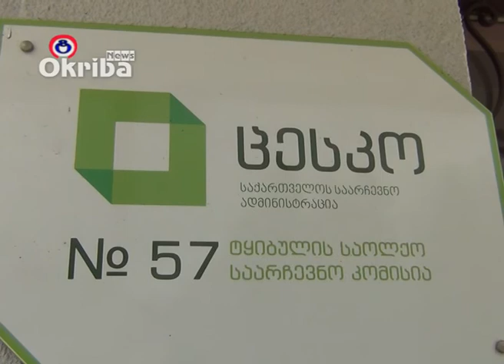ორ უბანზე ტყიბულში განმეორებითი კენჭისყრა გაიმართება